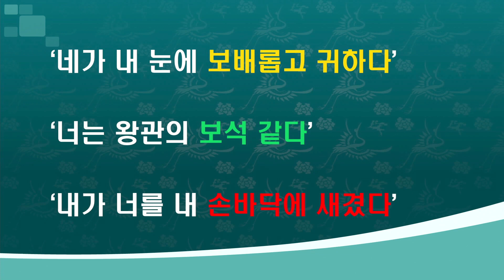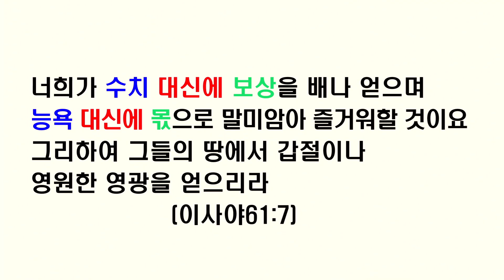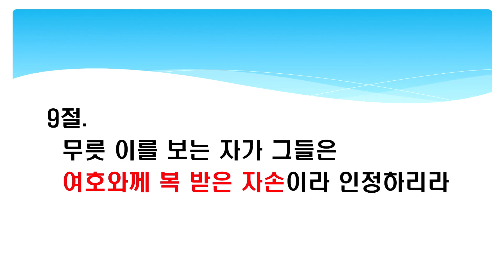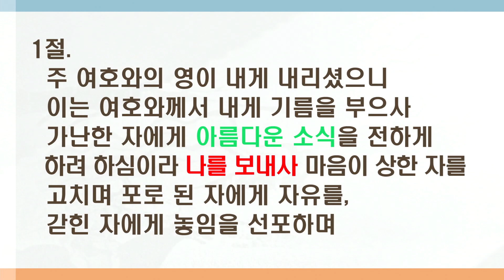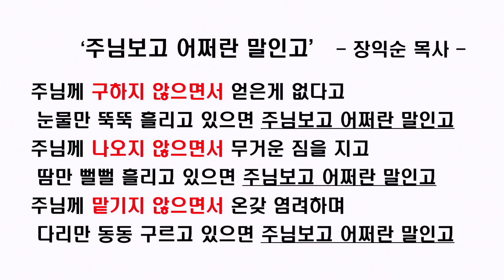2023-3-26 | 주일예배 설교 | 대신(代身)의 은혜(사 61:1-9) | 안광찬목사